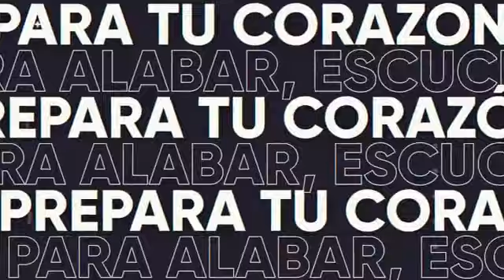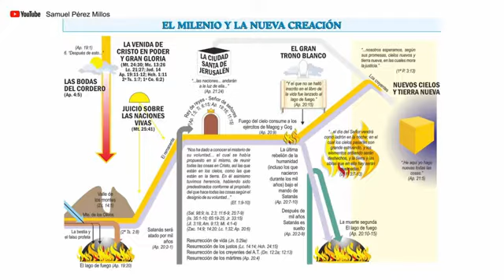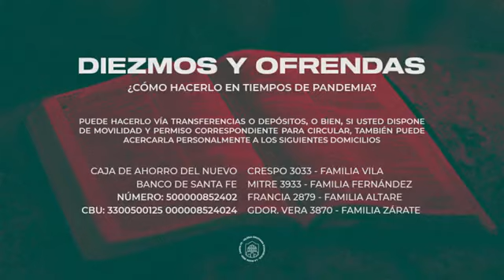Reunión de Oración 23/12/2020 - El reino milenial | Samuel Pérez Millos